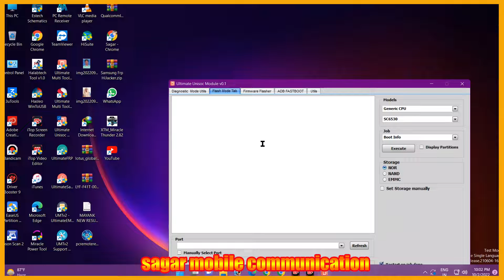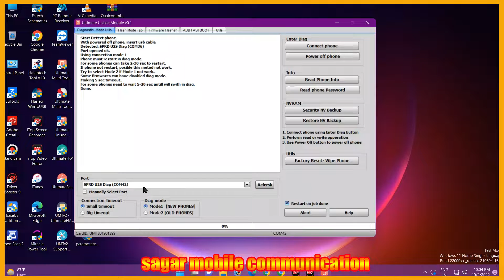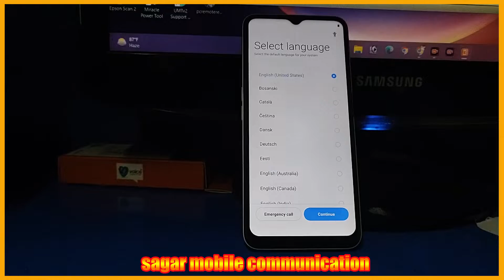realme c35 pattern password unlock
Realme C35 (Rmx3511) Hard Reset || All Type Pin, Password, Pattern Lock Remove Without PC 100% Free

Realme C35 Hard Reset | Realme (RMX3511) Pattern Lock Remove

Realme C35 password unlock | Realme C35 Hard reset

Realme C31/C35 Frp Unlock | Bypass Google Account Lock Without Pc | No Factory Rest | No Pin Sim

Realme C35 Hard Reset || Rmx3511 Pattern Unlock Without PC New Method 2022

Hard Reset Realme C35 (Rmx3511) Remove Pattern/Pin/Password Without PC Using Shortcut Key

Realme C35 (RMX3511) Hard Reset | Factory Reset/Patten/Pin/Password Unlock Realme RMX3511 Without Pc